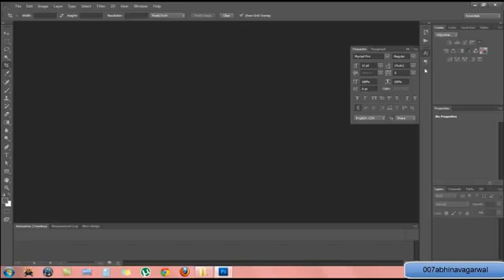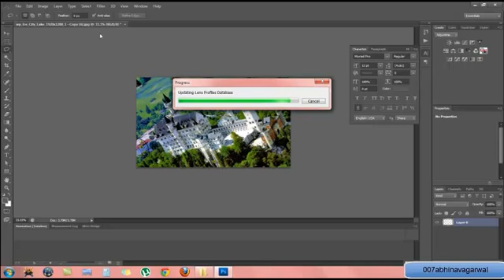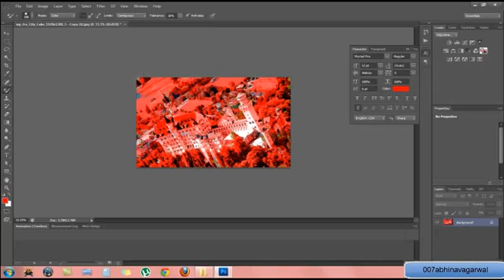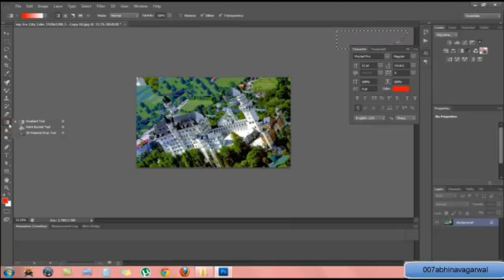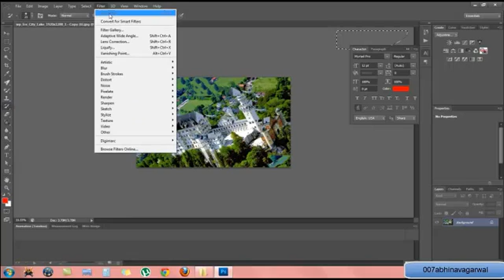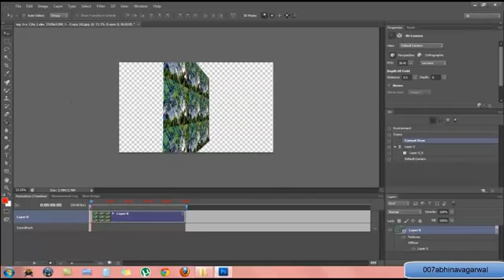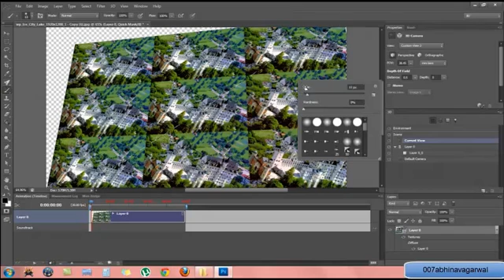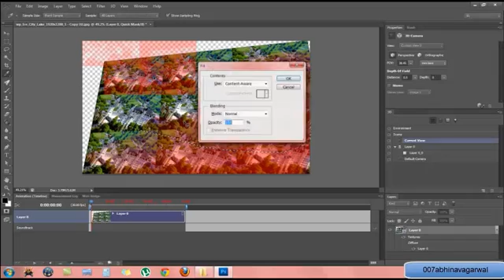(PRE RELEASE) ADOBE PHOTOSHOP CS6 INTRODUCTION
(PRE RELEASE) ADOBE PHOTOSHOP CS6